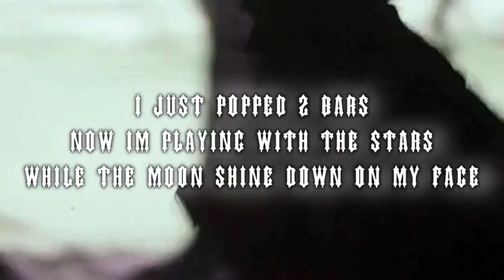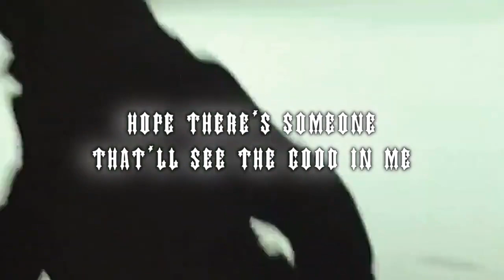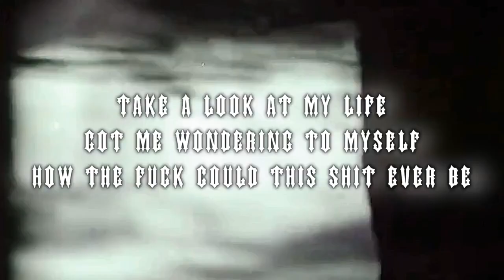Scrim - don't know why (Slowed to Perfection)